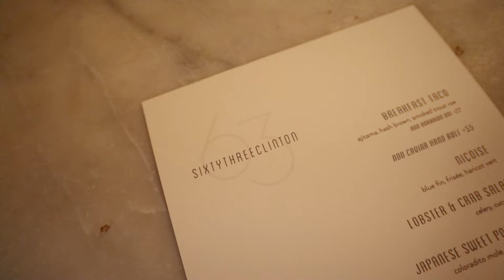Eating at 63 Clinton. NYC. An Amazing $92 Michelin Starred Tasting Menu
I eat at and review 63 Clinton on the Lower East Side of New York City. The restaurant has a Michelin Star and offers a seven-course tasting menu for $92, which makes it one of the most affordable starred tasting menu options in the city. I also eat and review their signature $55 caviar handroll.